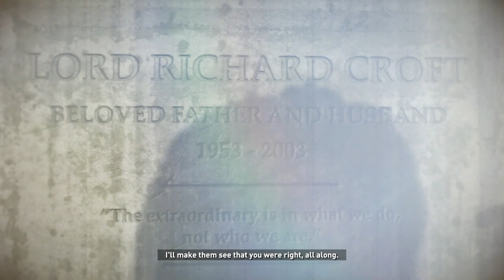Finlly Save Jonha Rise Of The Tomb Rider #7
Action-Adventure: Engage in a dynamic blend of action-packed sequences and exploration, as Lara Croft embarks on an epic journey.
Stunning Graphics: Immerse yourself in breathtaking visuals that bring the game's diverse landscapes and ancient tombs to life.

Exploration: Uncover hidden secrets and solve challenging puzzles in expansive, interconnected environments, promoting a sense of discovery.

Survival: Navigate through hostile terrains, utilizing Lara's skills to survive encounters with both natural elements and hostile enemies.

Combat: Experience intense and strategic combat as Lara faces formidable foes and utilizes a diverse range of weapons and tactics.

Narrative: Follow a gripping storyline filled with twists and turns, as Lara uncovers ancient mysteries and confronts her own inner demons.

Character Development: Witness the evolution of Lara Croft's character as she grows stronger and more resilient throughout her quest.

Tombs: Delve into intricate tombs and crypts, each with its own set of challenges, puzzles, and rewards.

Platforming: Enjoy fluid and dynamic platforming mechanics as Lara traverses diverse landscapes, from snow-covered mountains to dense jungles.

Crafting: Utilize resource gathering and crafting mechanics to enhance Lara's abilities and gear, adding depth to the gameplay.

Remember to include relevant keywords, such as the game's title, key features, and popular gaming tags, to enhance searchability and reach the right audience.